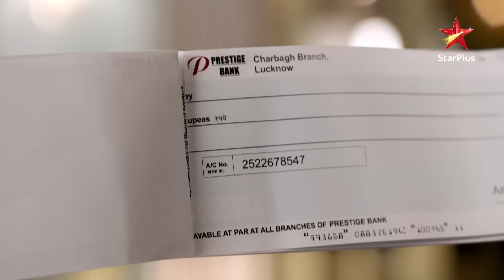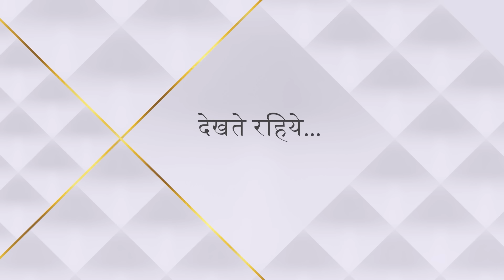Yehh Jadu Hai Jinn Ka | Episode 12 | Aman ne di Roshni ko antim chetaavani!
Show Name : Yehh Jadu Hai Jinn Ka
Episode - 12